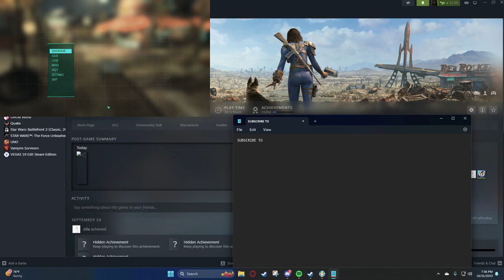BEEPER DELETER TASK FORCE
This is NOT just a dump of some old clips and scrapped videos.

Counter-Strike CounterStrike Counter Strike CS CSGO Gaming